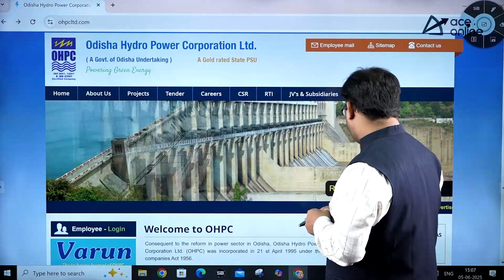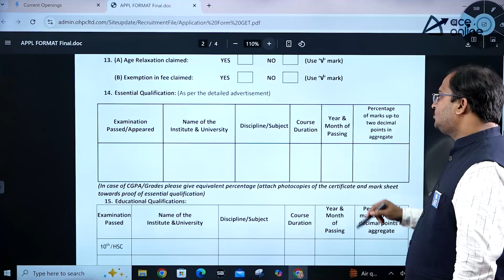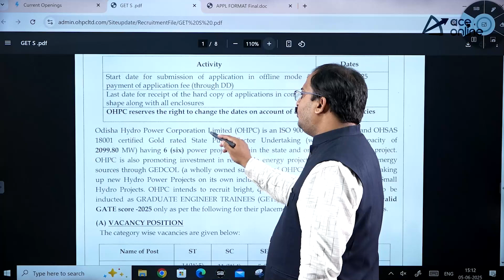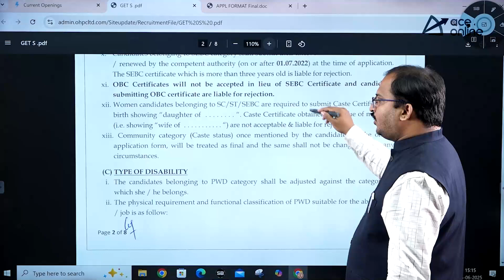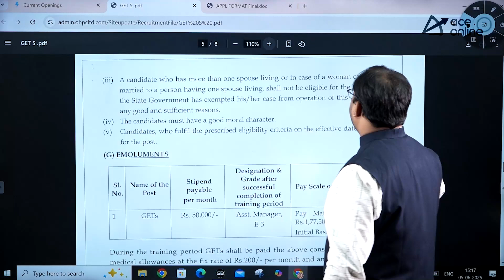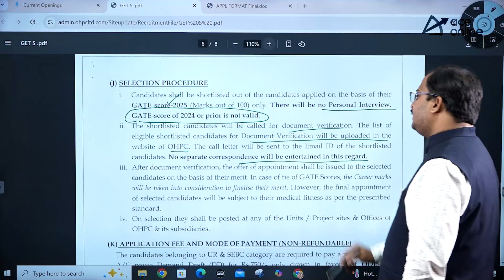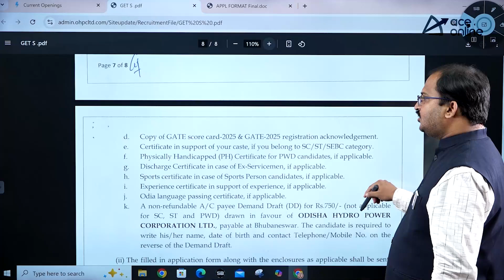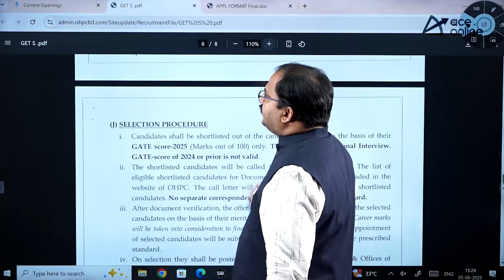OHPC Recruitment 2025 | Graduate Engineer Trainee (GET) | Through GATE 2025 Score | ACE Online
Odisha Hydro Power Corporation (OHPC) has released its 2025 recruitment notification for 69 Graduate Engineer Trainee (GET) posts in CE, EE, ME, and IN branches. Selection will be based on GATE 2025 scores. The offered salary ranges from ₹56,100 to ₹1,77,500 per month. Interested candidates must apply online before 5th July 2025. Don’t miss this opportunity to join a prestigious PSU through GATE—apply now with ACE Online's guidance!